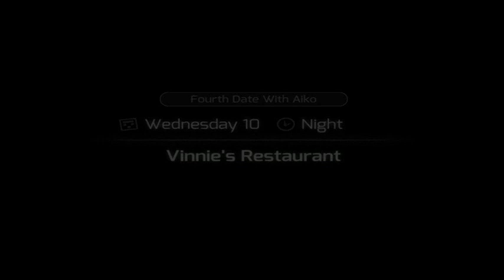Oh Ms. Yumi! || HuniePop - Part 8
We finally bang a girl!  Ms. Yumi, I'm coming for ya.